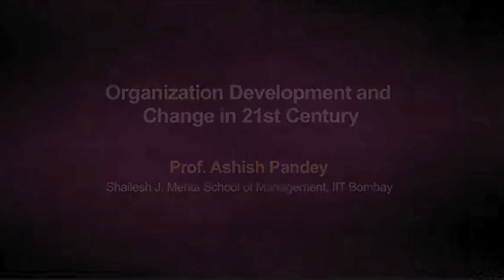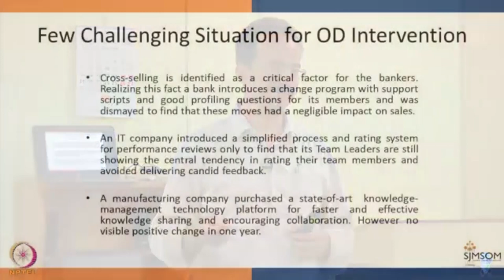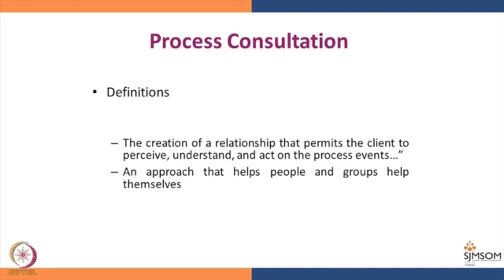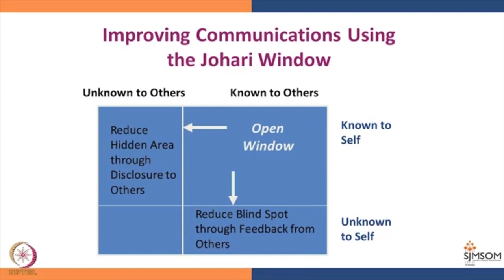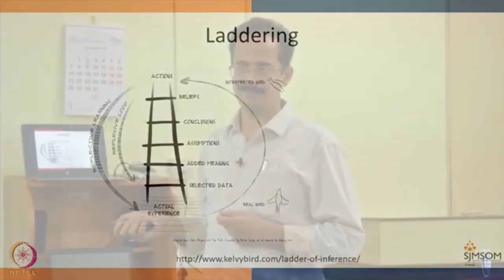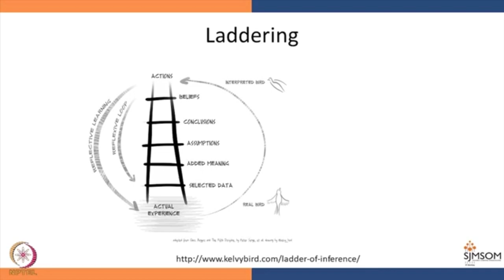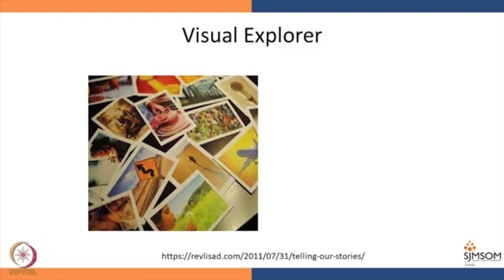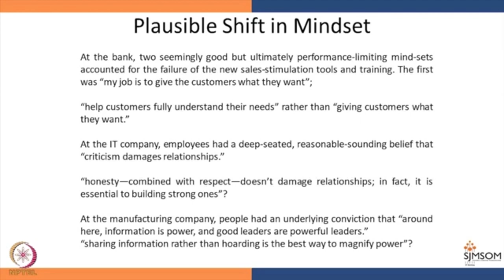Lecture 10 : Different kinds of Individual level OD Interventions